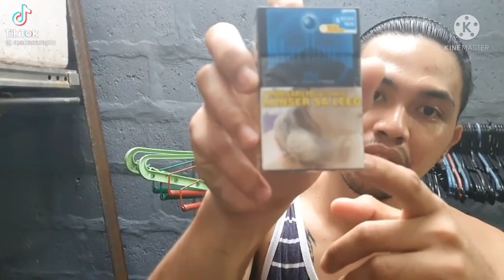makasarap tv TikTok compilation Boyet lang Ang malakas